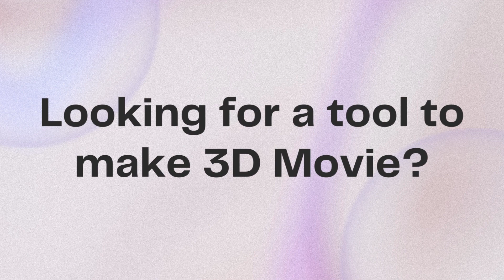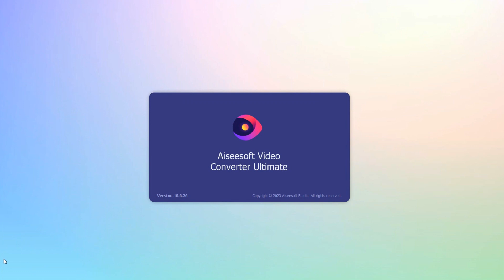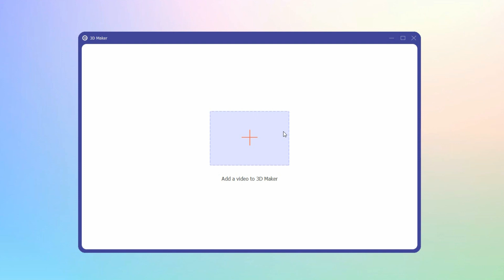How to Make a 3D Video/Movie by Yourself | Foolproof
3D videos and animated movies are great fun, and you can get a homemade one here in 4K quality!

In this video, we will show you how to create a 3D video like a pro. You can make a 3D YouTube without modeling or technical skills!

⌚How to make a 3D Video
00:00 - Introduction
01:01 - Recommended 3D Movie Maker
02:08 - Open 3D Maker in Toolbox
02:13 - Add your target video
02:19 - Choose an ideal anaglyph
02:26 - Choose a mode of spilt screen
02:31 - Adjust the video depth, format and quality
02:48 - Generate your 3D movie